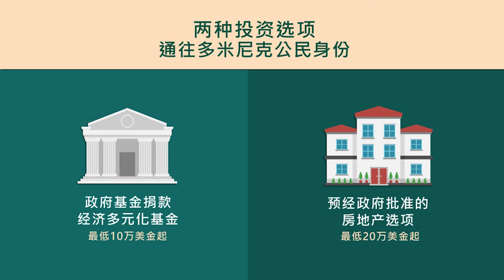加勒比投资移民 | 多米尼克投资移民项目：两种投资选项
项目提供两种投资途径：向政府的经济多元化基金进行一次性捐款，或购买预经政府批准的生态豪华酒店。其中，最快速、隐私的投资选项是经济多元化基金，单个申请人仅需向政府基金捐款最低10万美元，四口之家的捐款额现在也仅需17.5万美元。投资将用于国家基础设施的建设、医疗和教育等领域的发展。

这里是多米尼克投资移民局的官方频道。

多米尼克投资移民局是管理全球历史最悠久的经济公民项目—多米尼克投资移民项目的政府官方机构，处理从申请流程到寻求新投资机遇的所有事务。